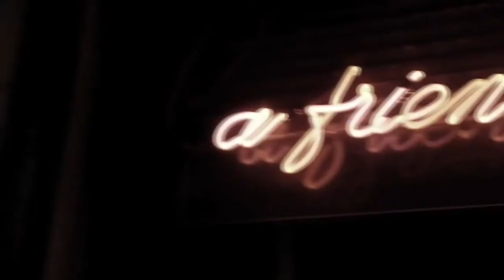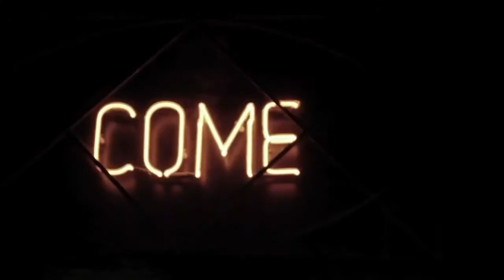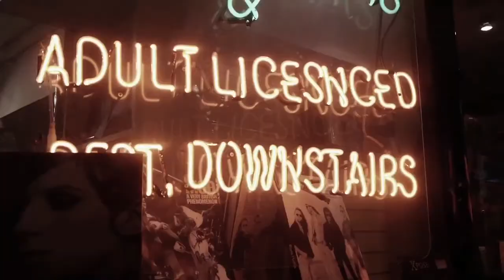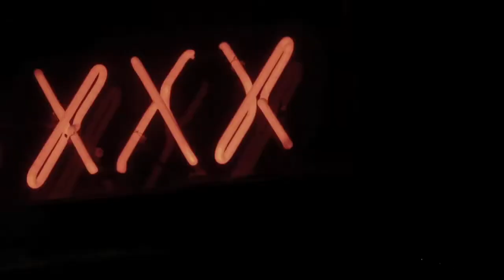Terminal Gods - Electric Eyes (Video Oficial HD)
[+] SE PARTE DE NUESTRO FANSPAGE [+]

[+] INFORMATE EN NUESTRO BLOG DE LO QUE ESTA SONANDO [+]

Saludos Cordiales

   DARK ELECTRO NATION RADIO         y  DARK ELECTRO NATION GROUP
"La Música Es El Veneno De Mis Venas" -  "Somos uno, Somos D.E.N"